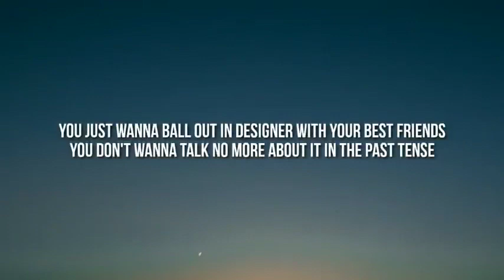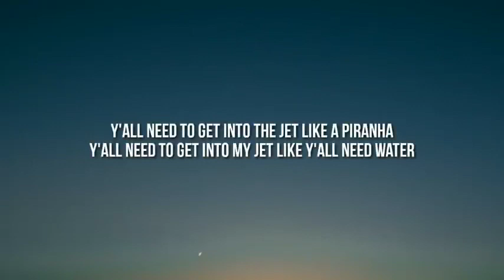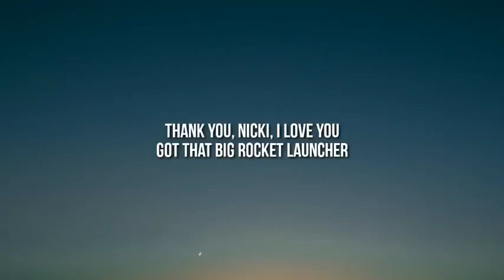Doja Cat – Get Into It (Yuh) (Lyrics)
Songs are medicines for life,  join us and let's come to life again
lyrics

Lyrics *Get Into It (Yuh)*

[Intro]
Yeah, ey
Hey, ey

[Chorus]
Now fuck it, get into it, yuh
Fuck it, get into it, yuh

[Verse 1]
Get me out my zone, I'm just talkin' comfort, shawty

[Verse 2]
Y'all need to get into the drip like a piranha
Y'all need to get into my drip like y'all need water
I mean, it's only head to toe Balenciaga
I mean, y'all bitches better 'yuh' like Ariana
If they ever tryna knock her, put my foot up in your caca
And fuck her, stuck up like a backa

*Tags*🔖